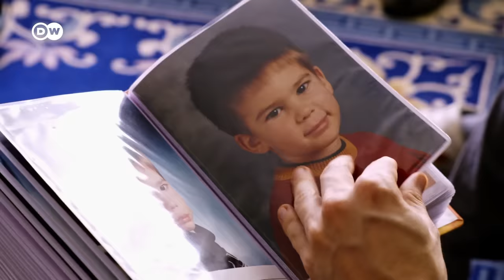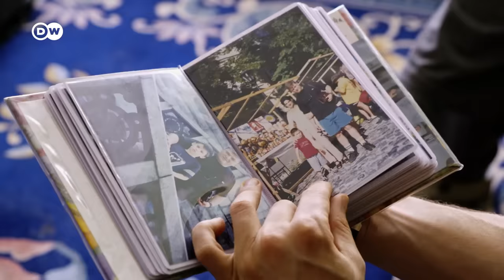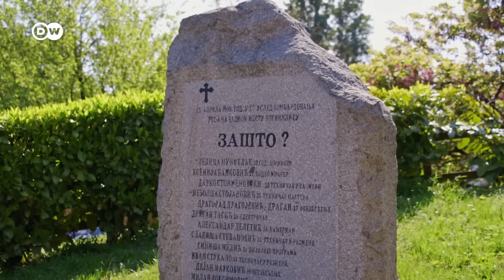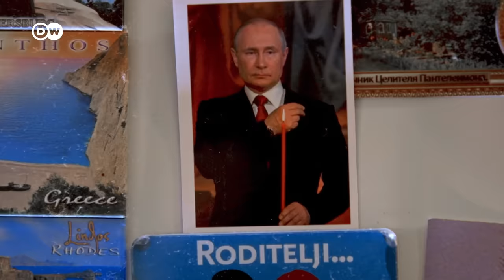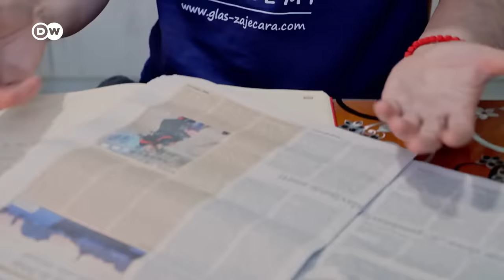Serbia, Russia and the war in Ukraine | DW Documentary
Serbia has refused to impose sanctions on Russia up to now. The majority of Serbs support Putin’s war in Ukraine. Many have traumatic memories of NATO bombing during the Kosovo War and mistrust the West.

This documentary shows how the war in Ukraine has actually strengthened many Serbs’ feelings for Russia and upped President Vladimir Putin’s popularity. At demonstrations, protesters chant "Serbia and Russia: brothers forever” and "Putin, Putin”. Construction worker Sreten Mijovic regards Ukrainians as antichrists. For him, the most important things in life are Russia, Serbia and the Serbian soccer club Red Star Belgrade. The Grbovic family remembers the frightening weeks that they spent in the cellar during the NATO bombing campaign in 1999 — when Russia was the only country that took Serbia’s side.

Serbia would like to join the European Union, but it feels strong ties to Russia because of a shared culture and the Christian orthodox faith.